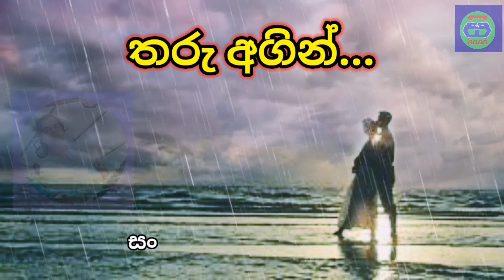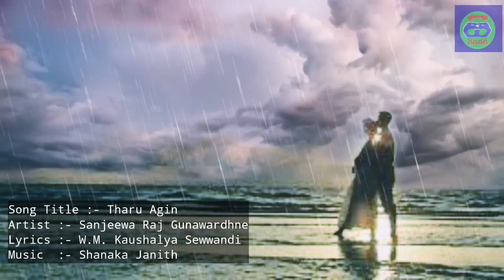Tharu Agin || Official Music Video || Sanjeewa Gunawardhane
Tharu Agin || Official Music Video || Sanjeewa Gunawardhne

Artist
Sanjeewa Raj Gunawardhane

Lyrics
Kaushalya Sewwandi

Music
Shanaka Janith

Music Composer
SJ Studio

Video Editing
Siyasara Music